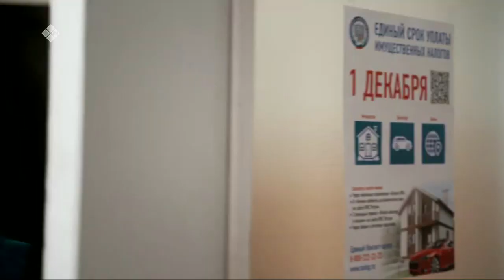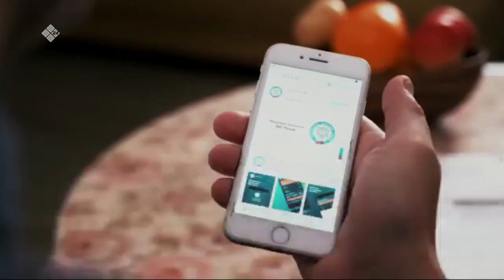«Эйгэ» биэриигэ: нолуогу хайдах, ханна төлүүбүтүй? (12.11.21)